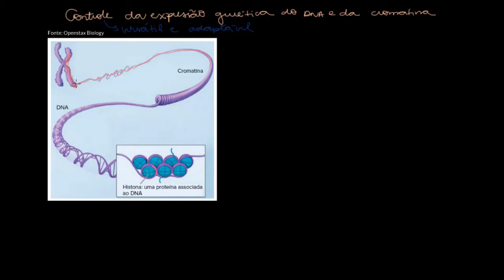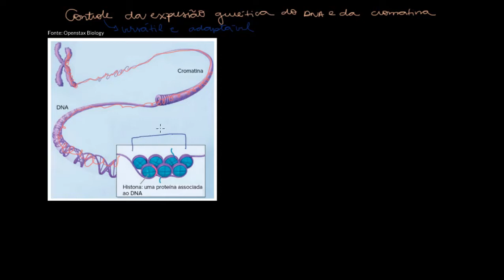DNA e regulação da cromatina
Aprenda nesta aula sobre como ocorre o controle da expressão genética do DNA e da cromatina.